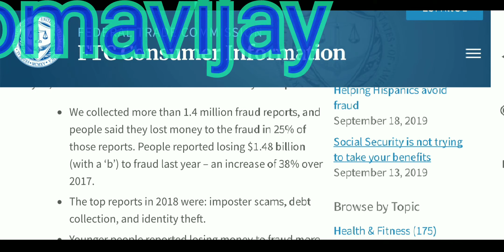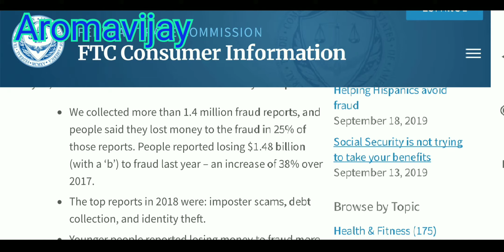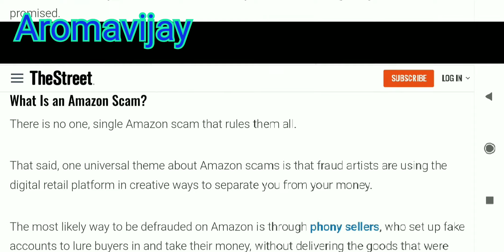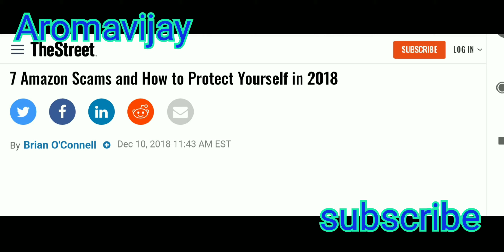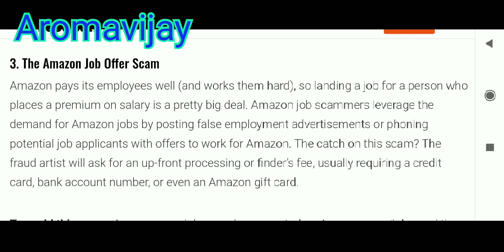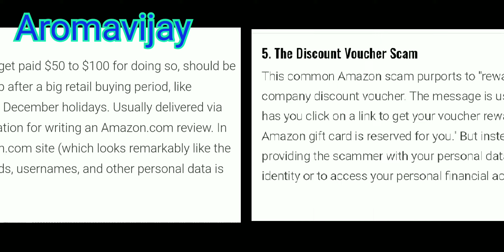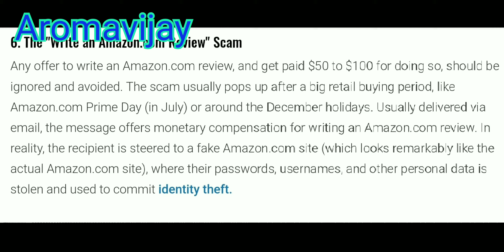Online shopping scam / Tamil/Aromavijay/Ckli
Now days technology was increasing entire world because the also was very engaging. The people don't have enough time for shopping because they were using online shopping. Similarly online scam was increasing. And the people don't know about the Scam Awareness. This video was full explain about the Online scam. Like gift card scam, gift voucher scam, online job offer ,fack listing and ect. U will understand easy  about the Scam. So people must watch it. This video help full to everyone. Save u money don't share ubr personal information any unknown website.